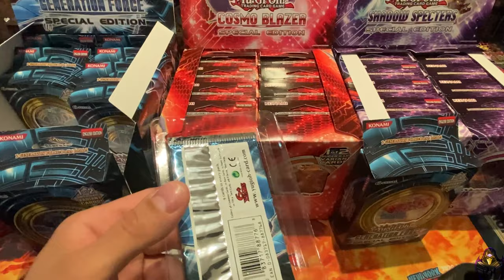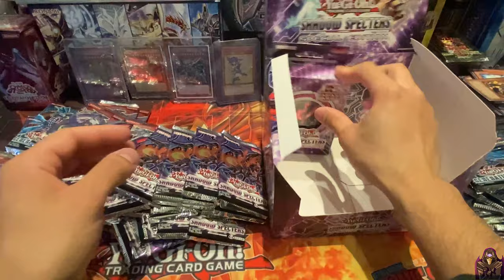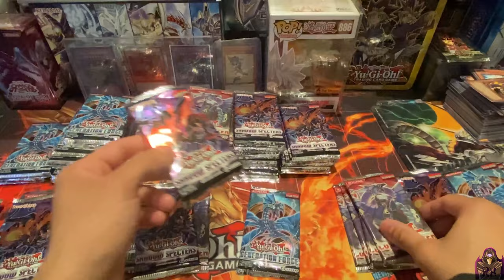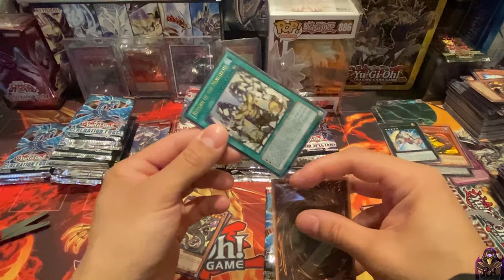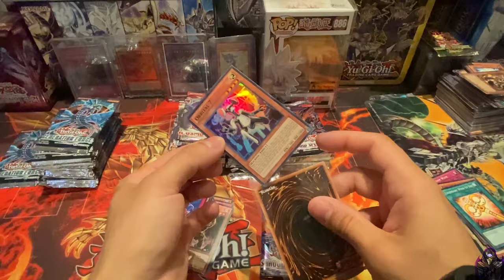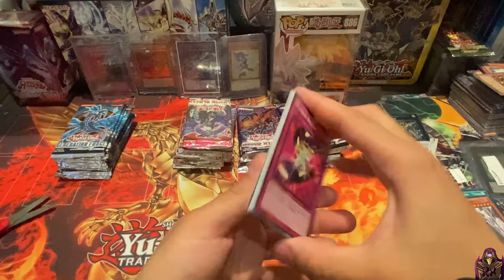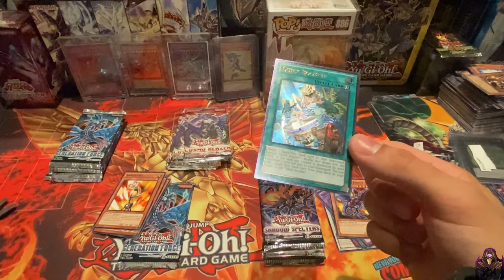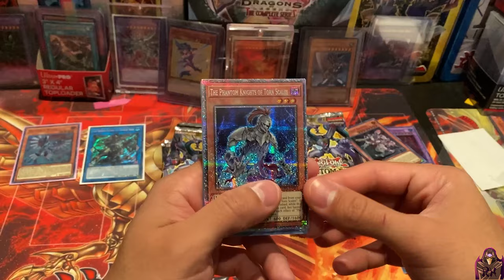YU-GI-OH BOX BREAK ! (Something for everyone!) {#3}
In todays video, I will be doing another BOX BREAK for everyone who purchased some packs and see what they got!  Remember the more goals we hit, the CRAZIER the openings will be!